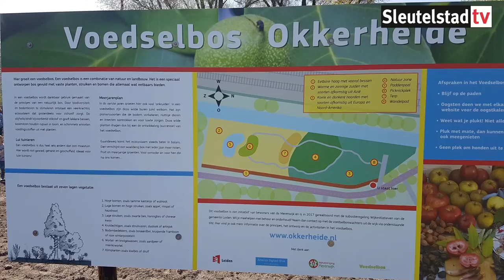2017 04 09 Start aanleg voedselbos Okkerheide